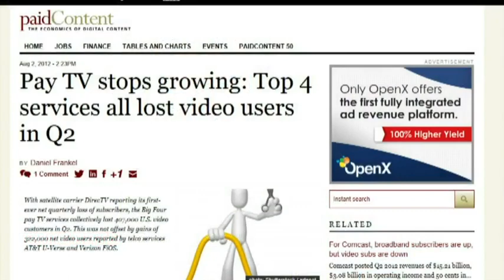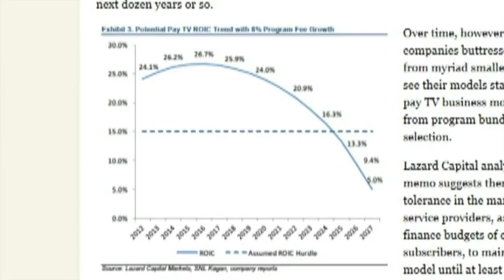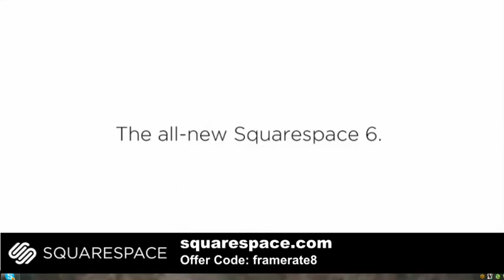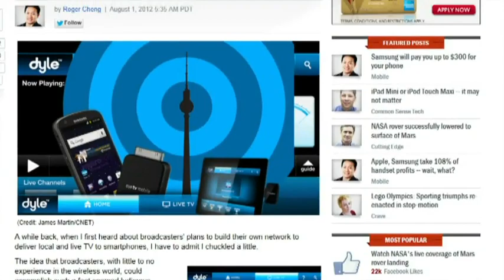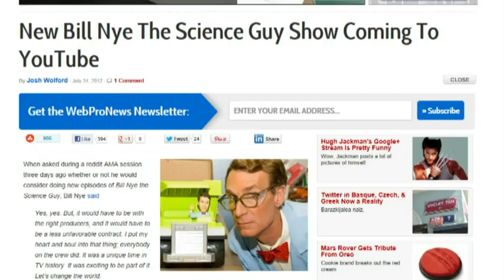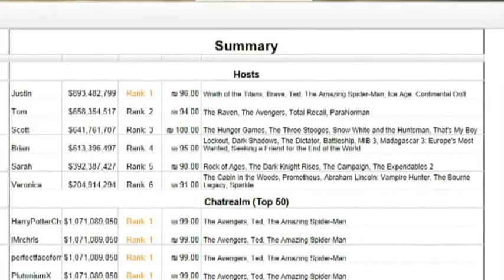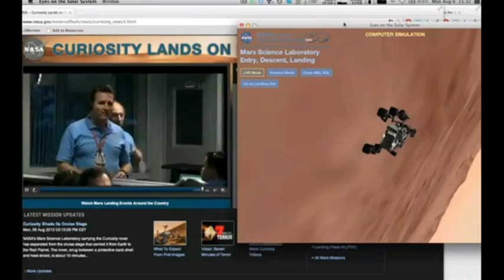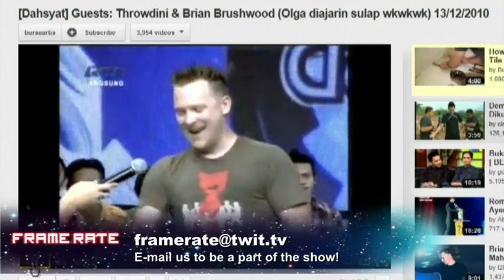Frame Rate 088 - Seems Legit